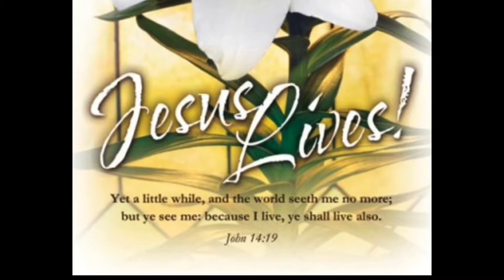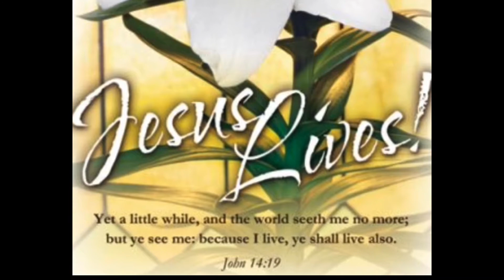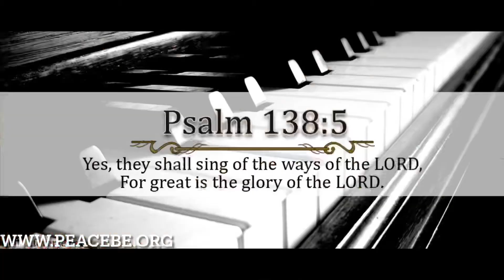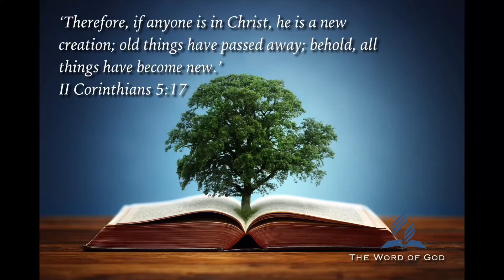“Have You Received the Holy Ghost?” - Pastor John Butler